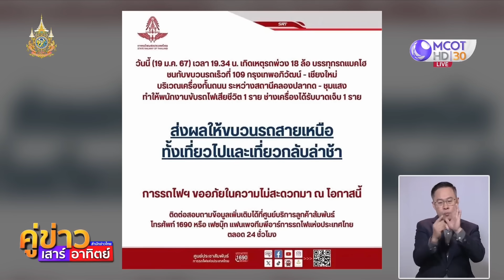รถไฟสายเหนือเปิดวิ่งตามปกติ หลังเกิดเหตุรถไฟชนรถบรรทุก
รถไฟสายเหนือเปิดให้วิ่งได้แล้ว ช่วงเช้าที่ผ่านมา หลังเกิดเหตุรถไฟชนกับรถบรรทุก ระหว่างสถานีคลองปลากด-ชุมแสง จ.นครสวรรค์ ค่ำวานนี้